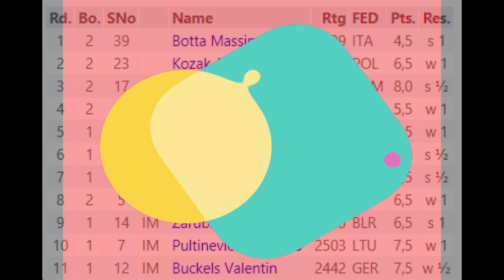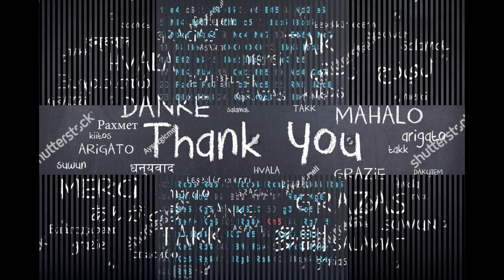World Youth chess!! Praggnanandhaa, R (2567) vs Pultinevicius, Paulius (2503)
GM Praggnanandhaa, R (2567) vs GM Pultinevicius, Paulius (2503)

Praggnandhaa, R won this match

Round  10

Praggnanandhaa chess tournament game

World YOUTH chess tournament 2019

Game notation :-

1. e4 c6 2. d4 d5 3. e5 Bf5 4. Nd2 e6 5. Nb3 Nd7 6. Nf3 c5 7. dxc5 Bxc5 8. Nxc5 Nxc5 9. Nd4 Ne7 10. Bb5+ Nd7 11. f4 Be4 12. O-O O-O 13. Be3 Rc8 14. Bf2 a6 15. Be2 Nc5 16. c3 b5 17. Nb3 Na4 18. Qd2 Nf5 19. Nd4 Qd7 20. Rac1 Rc7 21. b3 Nc5 22. Rfd1 Rfc8 23. Qb2 Rb8 24. Qa3 Qc8 25. Bf1 Ne7 26. c4 dxc4 27. bxc4 b4 28. Qa5 Nd7 29. Nb3 h6 30. c5 Bb7 31. Rd6 Nc6 32. Qa4 g5 33. Na5 Nxa5 34. Qxa5 gxf4 35. c6 Bxc6 36. Bxa6 Ra8 37. Bxc8 Rxa5 38. Bxd7 Rxd7 39. Rcxc6 Rb7 40. Ra6 Rxe5 41. Rab6 Rxb6 42. Rxb6 Ra5 43. Rxb4 Rxa2 44. Bd4 Ra5 45. Bf6 Rf5 46. Bb2 Kh7 47. Re4 Kg6 48. Be5 Kg5 49. Bd6 f3 50. g3 Rd5 51. Be7+ Kg6 52. Rg4+ Kh5 53. Rg7 f5 54. h3 Rd4 55. Kf2 e5 56. Kxf3 Rd3+ 57. Ke2 Rd4 58. Bf6 Ra4 59. Kd3 Rd4+ 60. Kc3 Re4 61. Rg8 Ra4 62. Bxe5 Ra1 63. Rh8 1-0